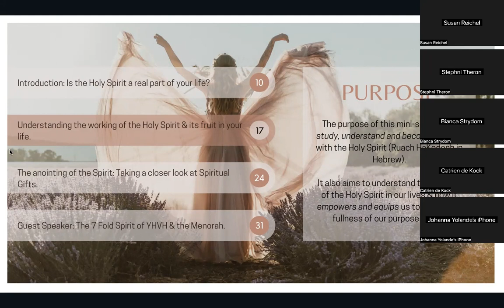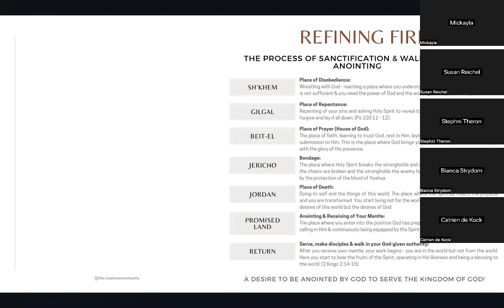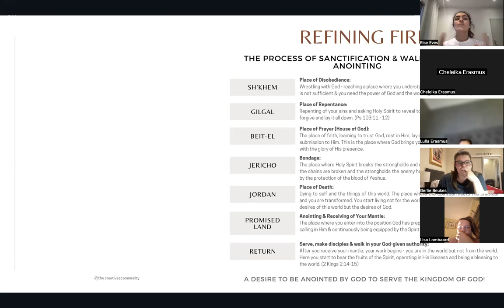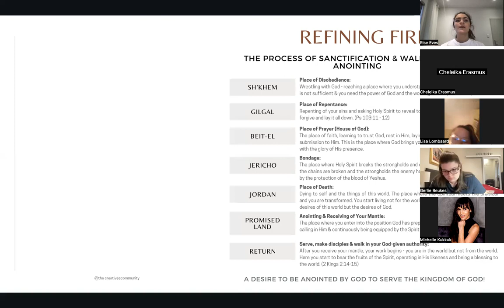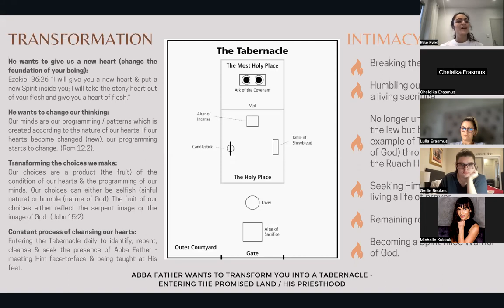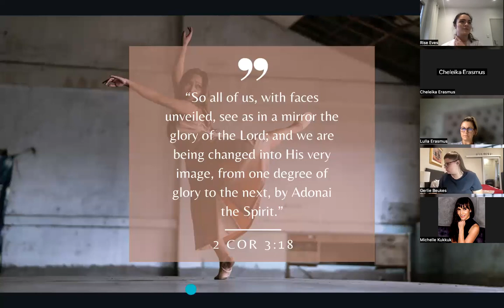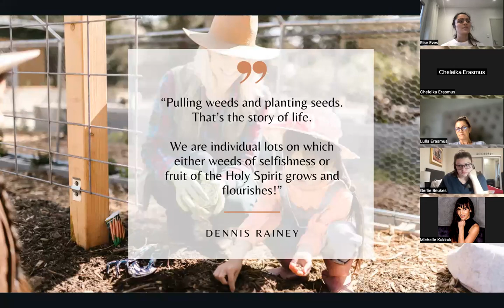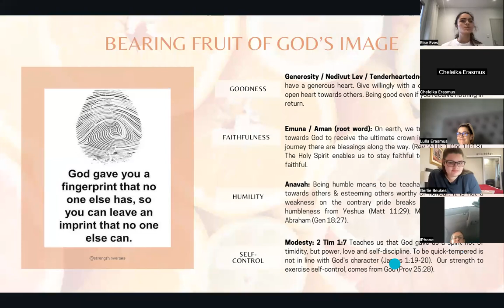Rise Eves Mini-Series: Part 2 - Understanding the working of the Holy Spirit & its Fruit.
The purpose of this mini-series is to study, understand and become familiar with the Holy Spirit (Ruach HaKodesh in Hebrew). It also aims to understand the working of the Holy Spirit in our lives & how it empowers and equips us to walk in the fullness of our purpose in God!

In part 2 we look at the sanctification process, the Holy Spirit and the Tabernacle and the fruit of the Spirit - bearing fruit that reflect the image and character of God.

If you want to follow along on the slides, click here to view the full pdf

May you be blessed with this message!

Rise Eves Love
Shalom